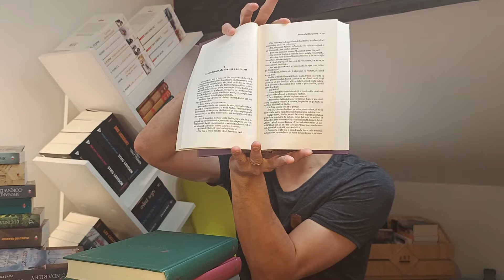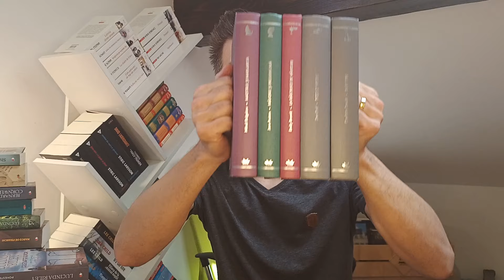Ce Cărți Am Adăugat în Bibliotecă De La Editura Litera În Ultimul An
Ce Cărți Am Adăugat în Bibliotecă De La Editura Litera În Ultimul An - mixul perfect dintre clasici si literatura contemporana.
Tu ce carti ai in biblioteca de la editura Polirom? Astept parerea ta in sectiunea de comentarii.

Va recomand si - Ce Cărți Am Adăugat în Bibliotecă De La Editura Polirom În Ultimul An

Facebook Grup Privat - Copacul cu Carti